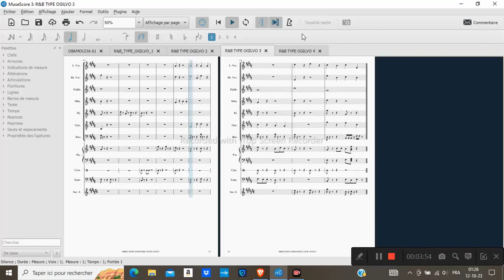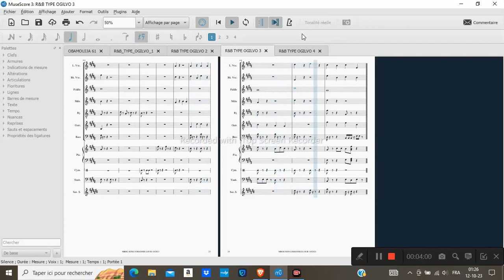R&B TYPE OGILVO 3